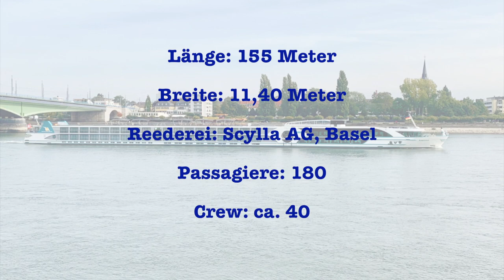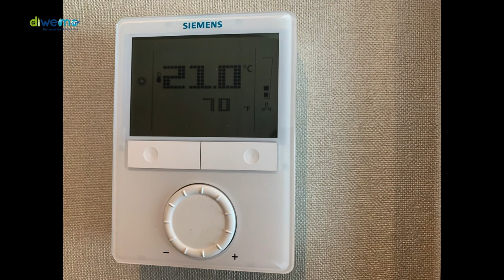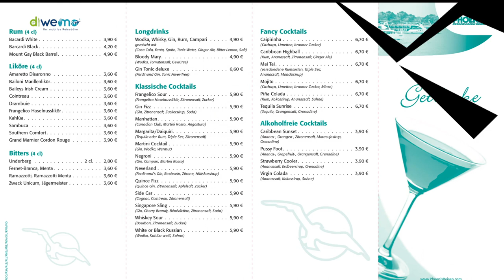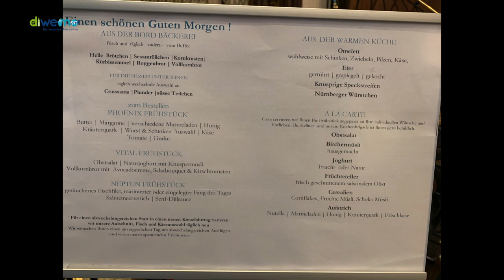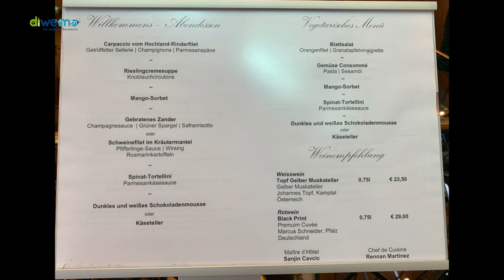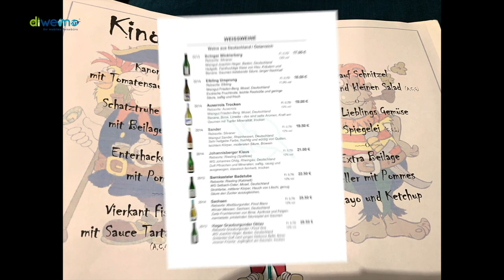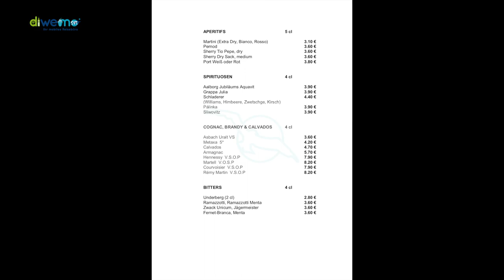Phoenix Reisen - MS Anesha, Flusskreuzfahrt Rhein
Mal etwas Neues: Wir waren auf Flusskreuzfahrt!

Und wer jetzt abwinkt und meint, dass wäre zu langweilig und nur etwas 'fürs Alter', nun, genau diejenigen sollten sich diesen Film auf jeden Fall ansehen.

Denn auf dem Fluss hat sich eine Menge getan, die Schiffe sind richtig modern geworden und bieten einen phantastischen Service. Dazu das unbezahlbare Gefühl von Entschleunigung, rundum ein tolles Erlebnis.

Wie immer stehen wir für Sie bei Fragen zu Flusskreuzfahrten, Hochseekreuzfahrten, sowie allen weiteren Arten von Urlaub und Erholung täglich von 8.00 Uhr bis 22.00 Uhr zur Verfügung. Wenden Sie sich gerne jederzeit an uns:

© aller Photos und Filme: diwemo und Phoenix Reisen